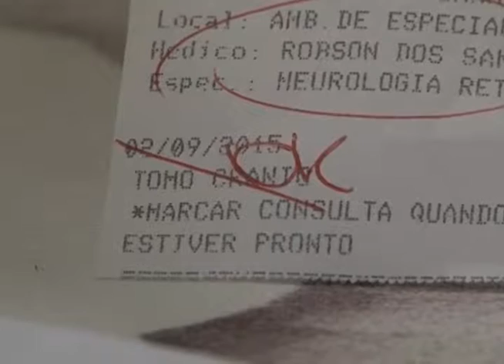DEMORA UBS 02 12 2015